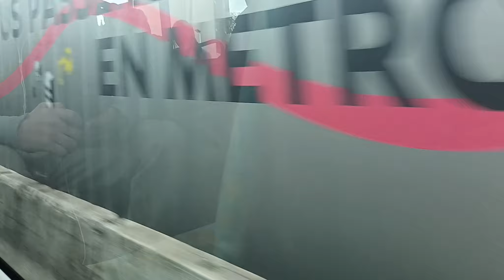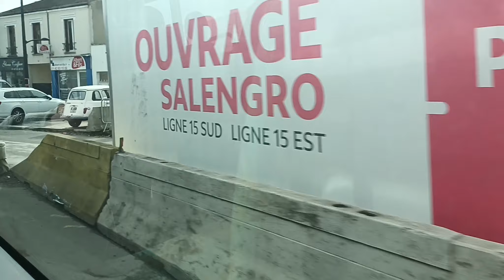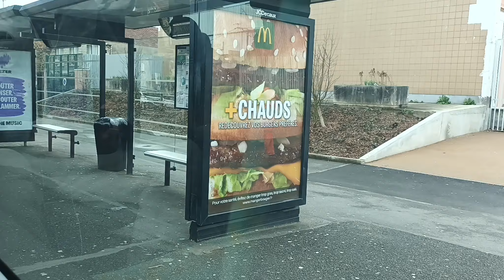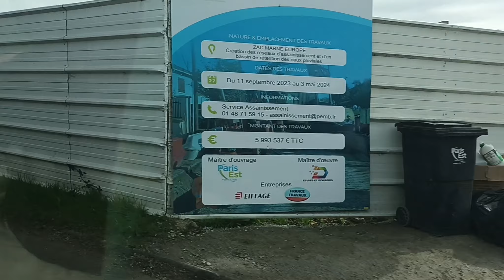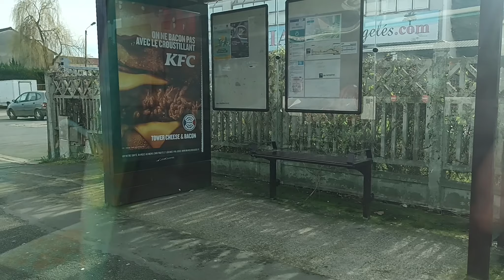Bus 110 RATP | La Fourchette de Champigny - Villiers sur Marne le Plessis Trévise RER